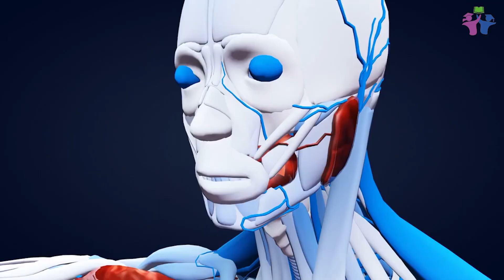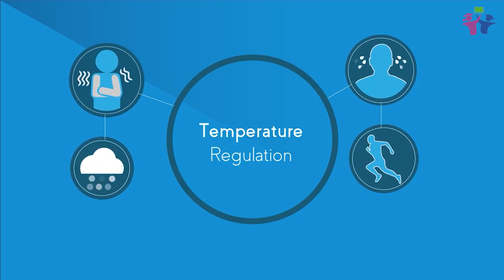Importance of Water -Rowad Nahda School - ENGLART club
Water is an essential nutrient and plays a key role in the human body. We can survive up to several weeks without food, but only a few days without water. Every system in the body, from cells and tissues, to vital organs requires water to function.

Did you know that:

• Water carries nutrients to all cells in our body and oxygen to our brain
• Water allows the body to absorb and assimilate minerals, vitamins, amino acids, glucose and other substances
• Water flushes out toxins and waste
• Water helps to regulate body temperature
• Water acts as a lubricant for joints and muscles
•  Water makes up on average 60% of an adult’s body weight, from 31 % in bones to 83% in lungs.
• The human body cannot store water. Every day we are constantly losing water though breathing, sweating and through the release of urine and faeces.

Water covers 70% of our planet, and it is easy to think that it will always be plentiful. However, freshwater—the stuff we drink, bathe in, irrigate our farm fields with—is incredibly rare. Only 3% of the world’s water is fresh water, and two-thirds of that is tucked away in frozen glaciers or otherwise unavailable for our use.
As a result, some 1.1 billion people worldwide lack access to water, and a total of 2.7 billion find water scarce for at least one month of the year.